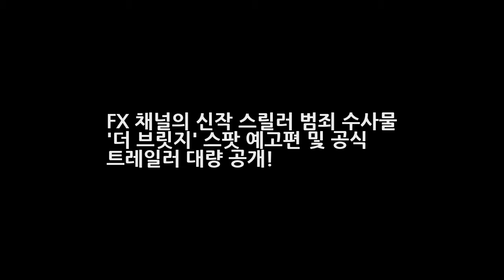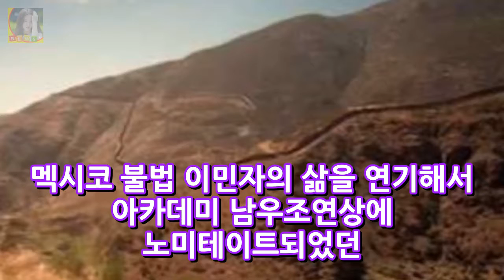FX 채널의 신작 스릴러 범죄 수사물 더 브릿지 스팟 예고편 및 공식 트레일러 대량 공개! DKO 뉴스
올 여름 최고 인기작 중 하나로 등극할 것이 점쳐지고 있는 FX의 스릴러 범죄 수사 드라마 더 브릿지가 두 건의 이미지와 텍스트 위주의 스팟 예고편과 함께 공식 트레일러까지 한꺼번에 대량으로 쏟아내며 강력한 포문을 터뜨렸다. 관련글 | 2013년 여름 기대 신작 미드 완벽 총정리 지난 시즌 더 아메리칸즈로 스릴러 액션 드라마의 단계를 한 단계 높이 끌어 올리며 요즘 가장 잘 나가는 케이블 채널로 부상한 FX의 차기..
스캔들 조윤희 웨딩드레스스캔들 : 매우 충격적이고 부도덕한 사건 7회 예고  DKO 뉴스:
넥슨 우병우 민정수석 아내 강남 부동산 논란 진경준 주식 대박 봐주기 의혹  DKO 뉴스: